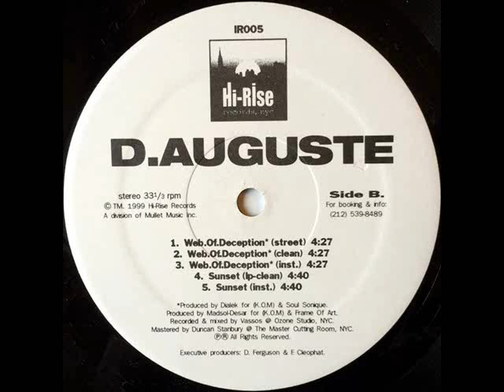D.Auguste - Sunset (Instrumental)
Producer:
Madsol-Desar